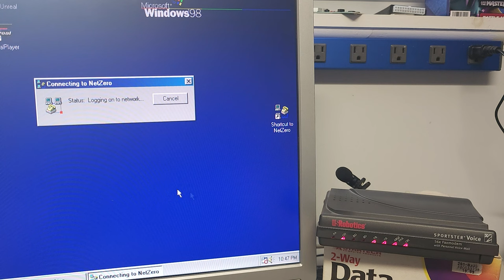NetZero Dial-Up in 2023 on a 56k US Robotics Modem!!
NetZero still works in 2023!! Ooooooo 56k Modem sounds!